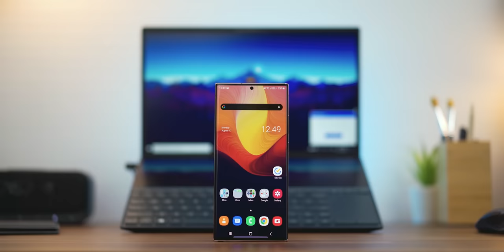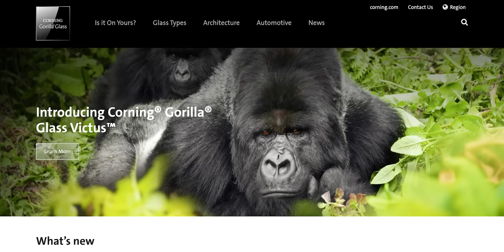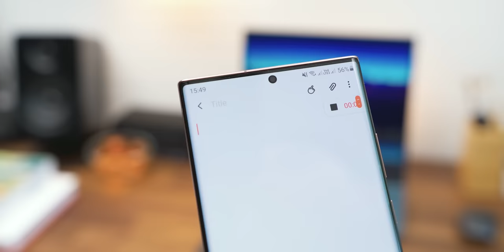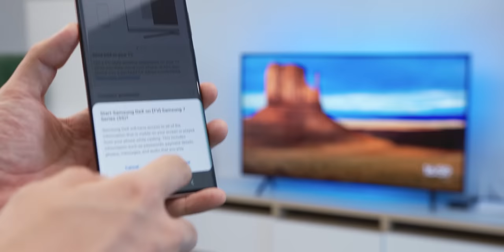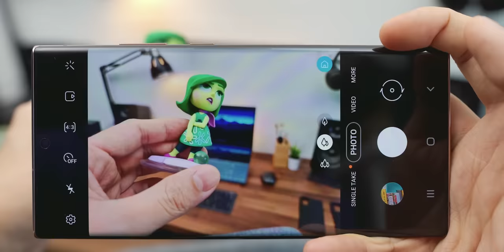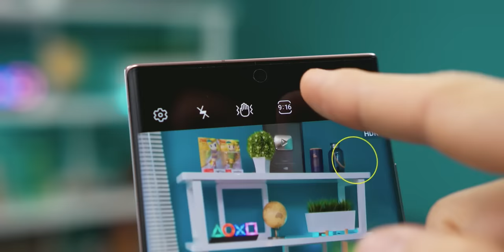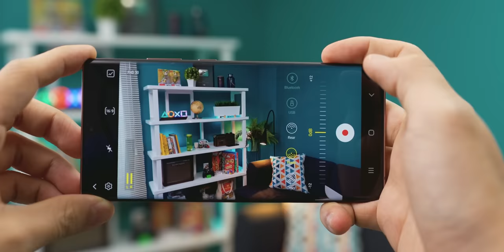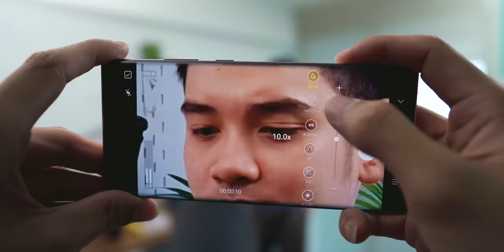Review HP 18 juta dari Samsung, Galaxy Note20 Ultra...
Izi lah.